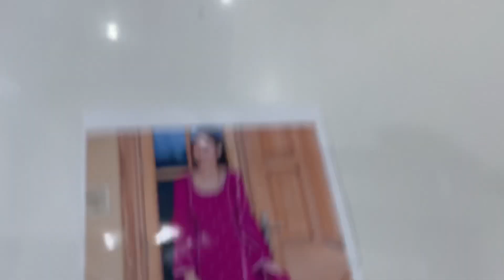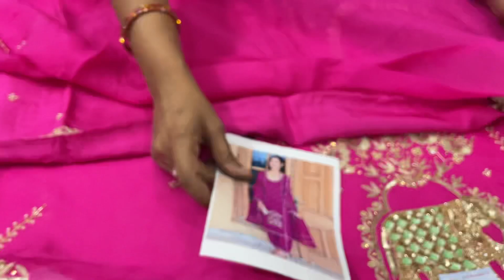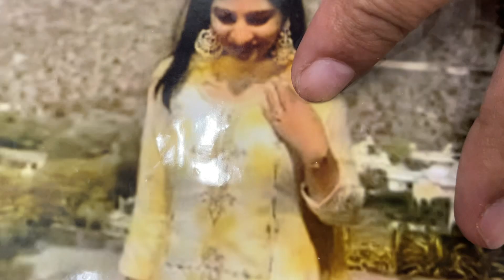करवाचौथ के जहरीले पंजाबी सूट order no 8700824673 देरी के लिये माफी🙏